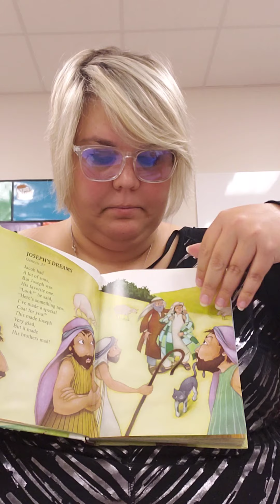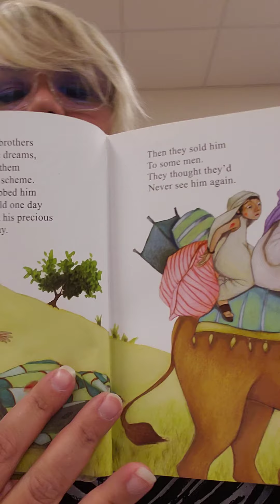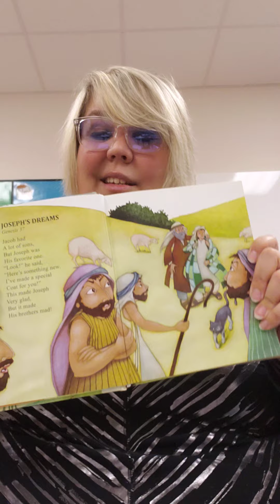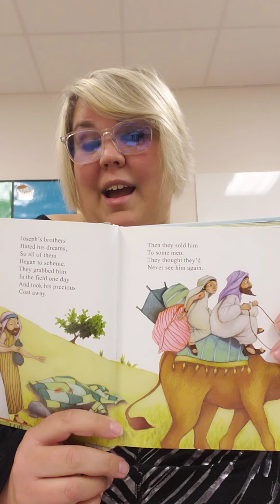Jesus Time with Miss H "Joseph" Wednesday 10/14